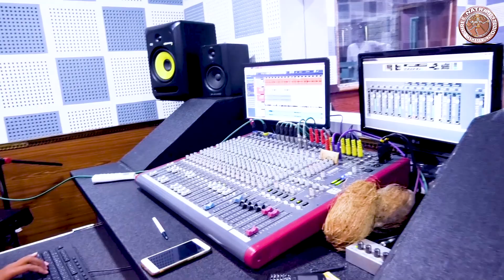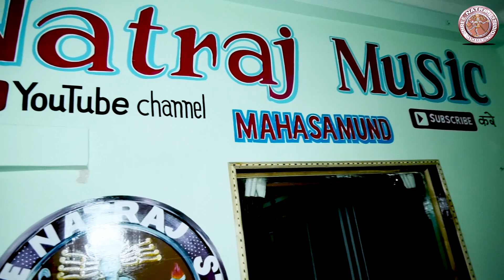new cg ganhesh bhajan || aaja aja ganharaja mohit gandhrw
Album - aaja aja ganharaja
Song - aaja aja ganharaja
Artist -
Singer - mohit gandhrw
Lyrics- mohit gandhrw
Camera Man -
Choreographer -